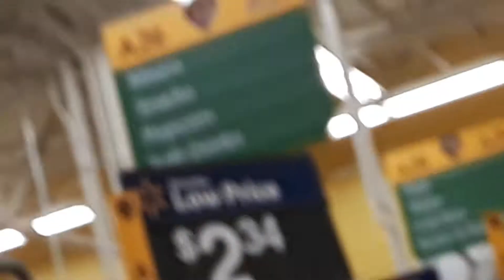CAN YOU GUESS THE PRICE OF THIS STUFF??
And show the videos to all of your friends!!

Now get outta here!!!